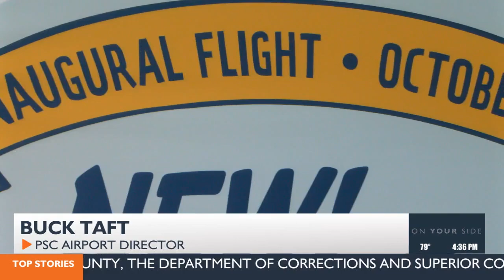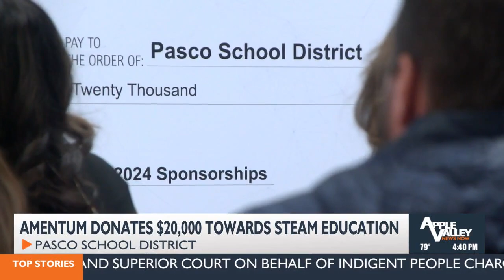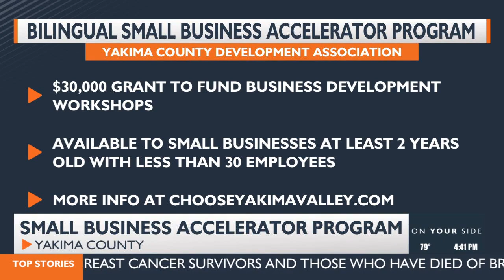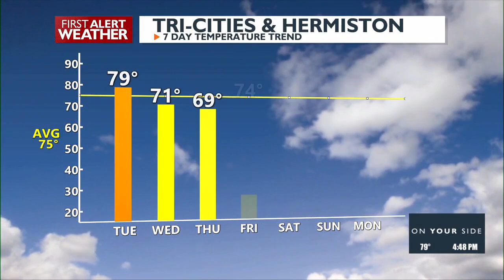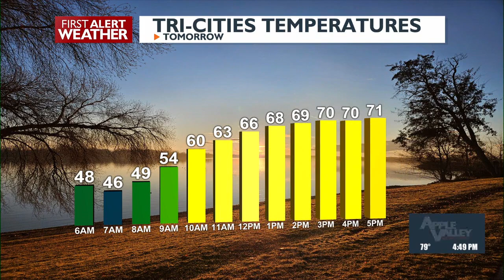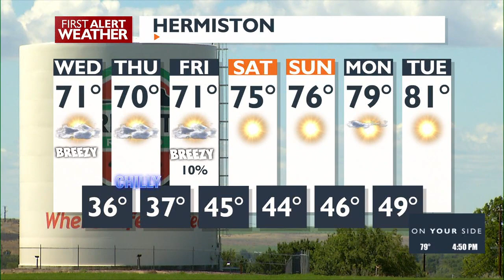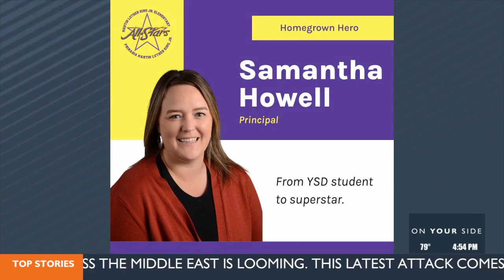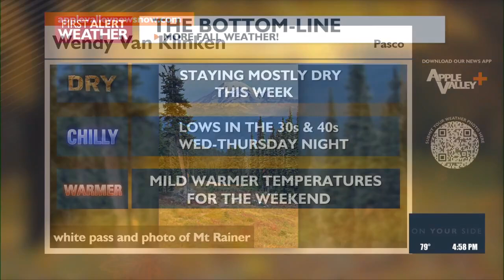Apple Valley News Now Special Edition @ 4:30 p.m. - October 1, 2024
Special Edition due to the VP Debate